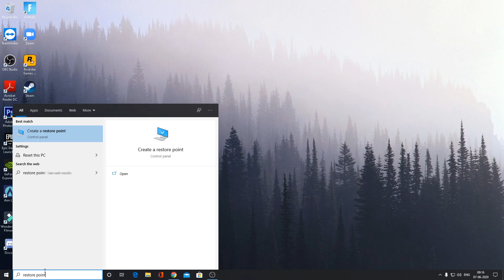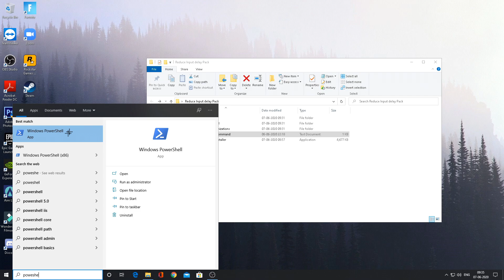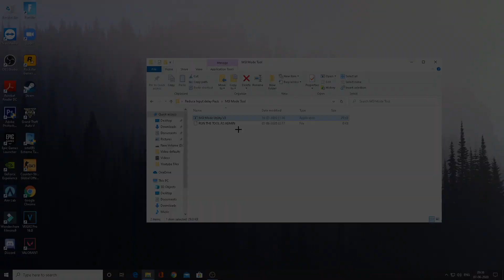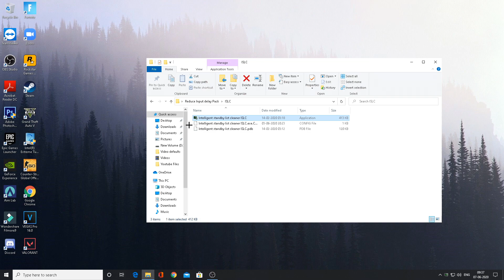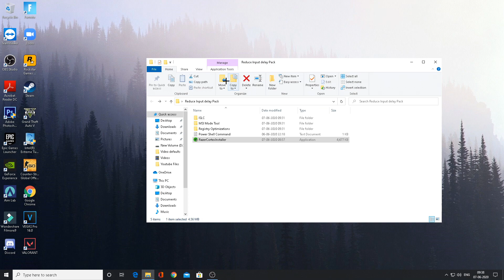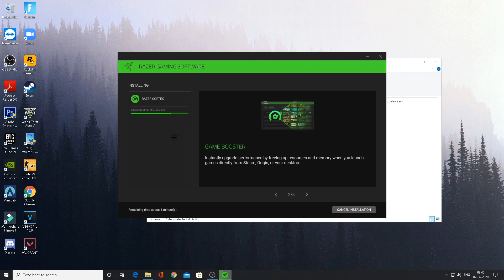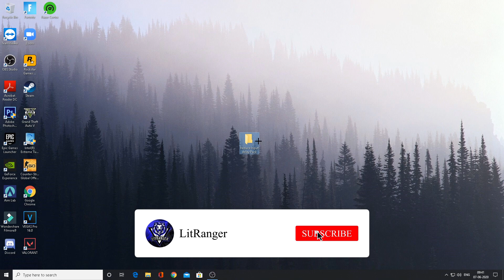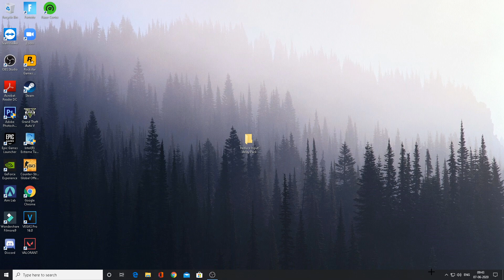🔧 How to FIX STUTTERS and REDUCE INPUT DELAY in Fortnite (2020) | New Methods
This video will help you to reduce Input Delay and fix stutters in fortnite with some new tweaks!

Make sure you have the latest version of Winrar in order to extract the speed up pack!

Download Links 🔽

Tags (ignore)
how to fix stutters in fortnite
how to fix stutters in fortnite season 2
how to fix stutters in fortnite chapter 2 season 2
how to fix stutters in fortnite pc
how to fix stuttering in fortnite geforce now
how to fix stutters in fortnite amd
how to fix micro stutters in fortnite
how to reduce input delay in fortnite chapter 2 season 2
how to reduce input lag in fortnite
how to reduce input lag in fortnite pc
how to fix fps drops and input delay in fortnite